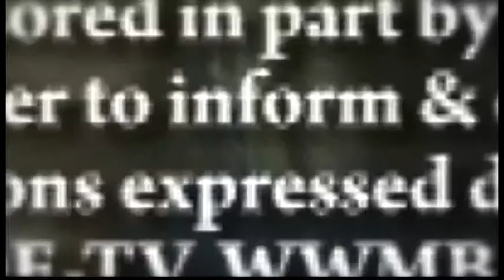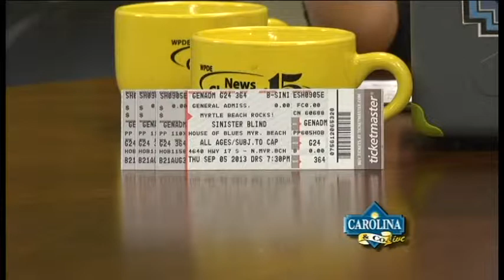Carolina and Company LIVE 9/4/13 with Amanda Kinseth and Cecil Chandler